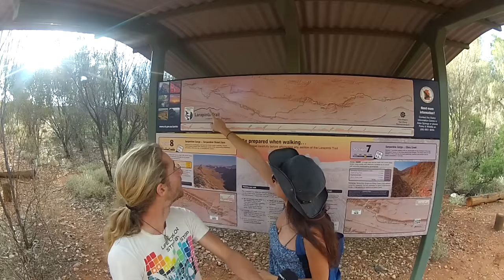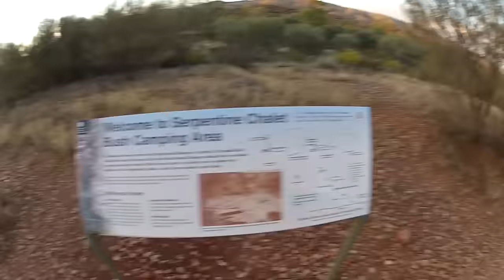Rischiare l'IPOTERMIA in centro AUSTRALIA?!?!?! - NT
Ci avventuriamo nel West Mac Donnell National Park, ad ovest di Alice Springs, ma senza considerare il vero pericolo che l'acqua fredda, anche se inizialmente rinfrescante, può nascondere: l'ipotermia! Questa volta ci siamo spinti un po' oltre e tornando indietro probabilmente non rifaremmo l'ultima nuotata fino a quel punto della gola. Tornare indietro è stato molto faticoso e ci è voluta circa una mezz'ora per riprenderci. Siete avvertiti!
Nonostante questo il parco nazionale è veramente ricco di fauna ed è proprio rilassante!

Guida usata per questo viaggio
NB la guida usata è sempre integrata con ricerche su altre fonti!

Videcamera: Canon 600D
GoPro HERO2
Lenti: Tamron 17-50
Canon 70-300
Audio: Zoom H1 (con calzino Artengo!)
Zaino: Lowepro Fastpack 250

Indirizzo per le cartoline:
Giorgio Pirola
via Brennero 41
20832 Desio (MB)

SEGUICI!!!